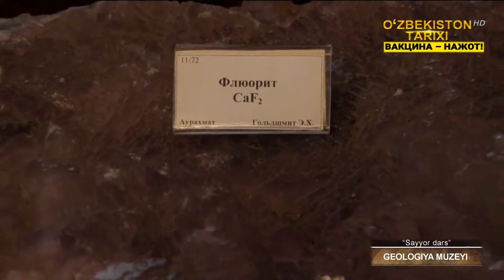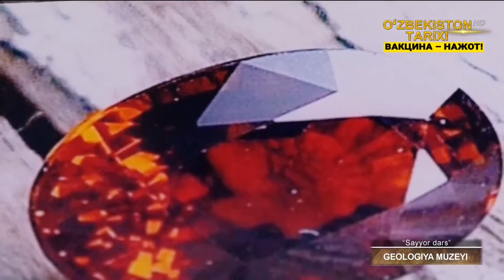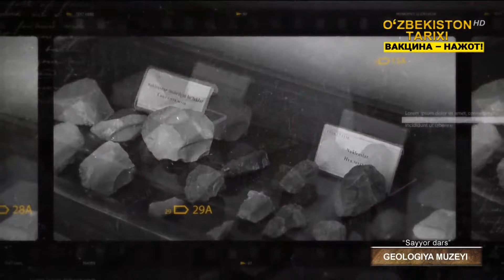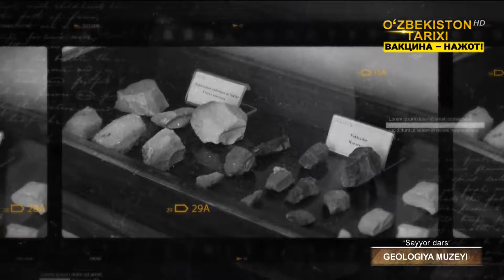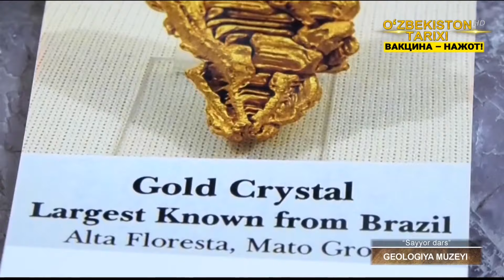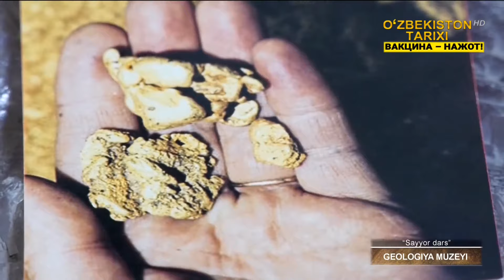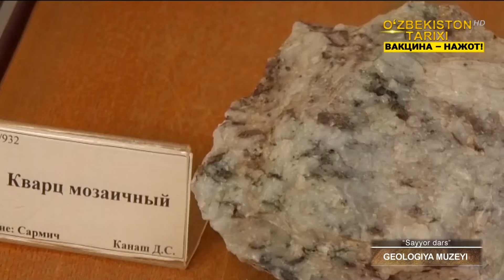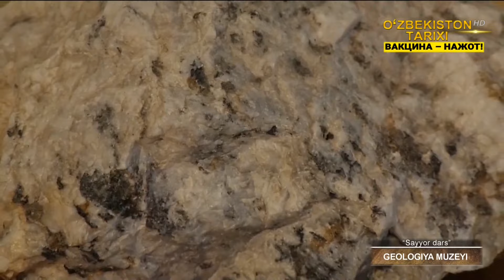«Sayyor dars» | Геология музейи [01.10.2021]